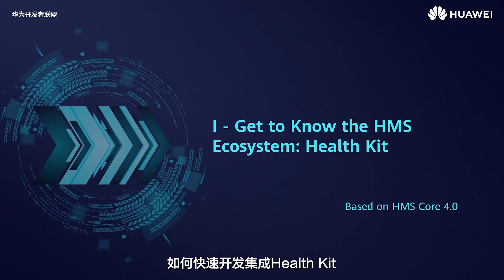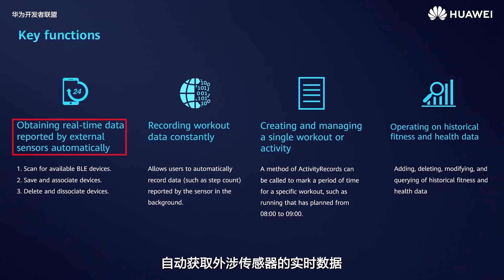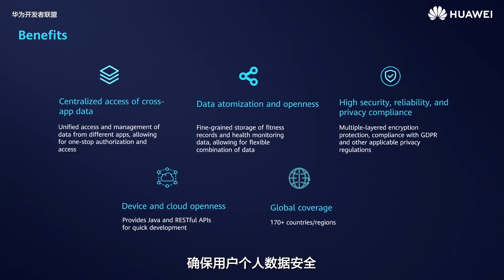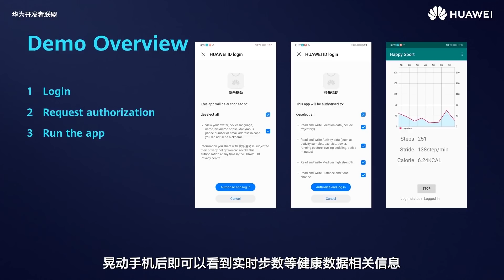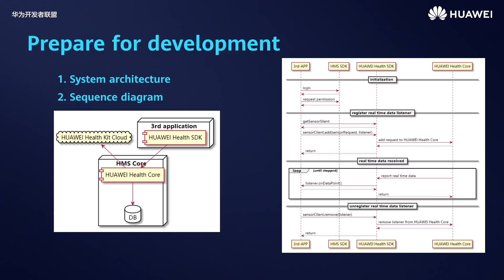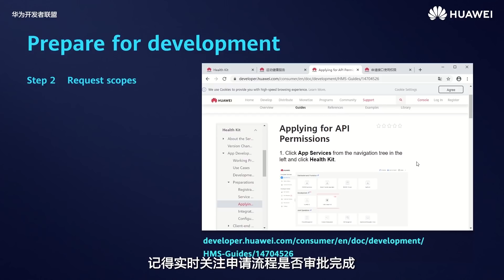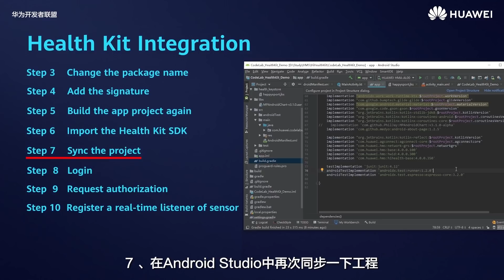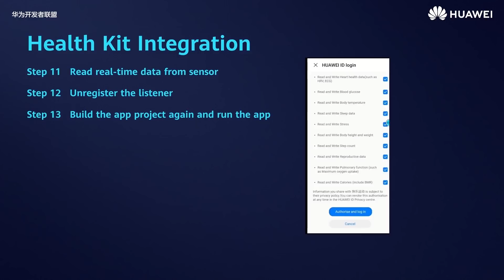Your how-to guide to the HUAWEI Health Kit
HUAWEI Health Kit provides developers and users with open fitness and health data capabilities. With user authorization, third-party apps can share data with other integrated apps!

This HuaweiMOOC course introduces the using scenarios, key capabilities, and advantages of HUAWEI Health Kit, and uses a demo to show how to quickly develop and integrate Huawei Health Kit into your apps. Check it out now!